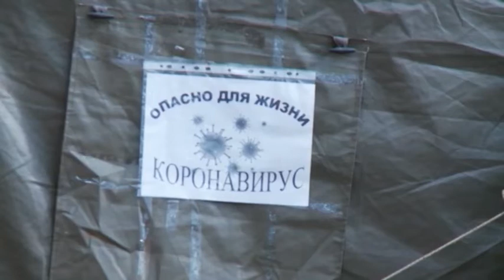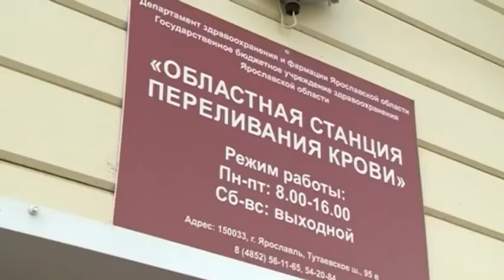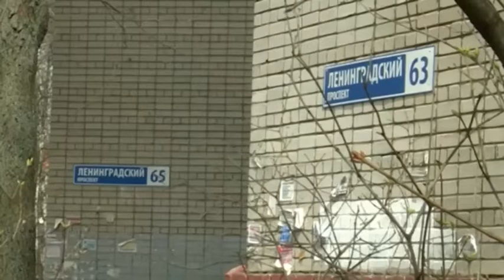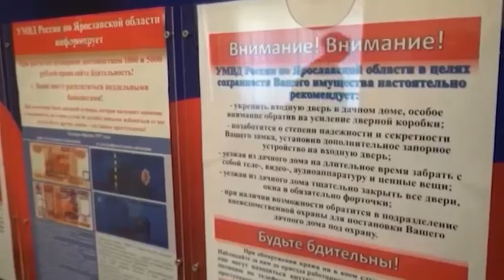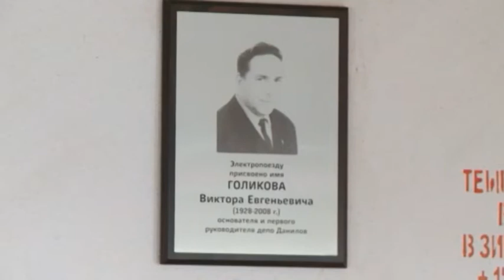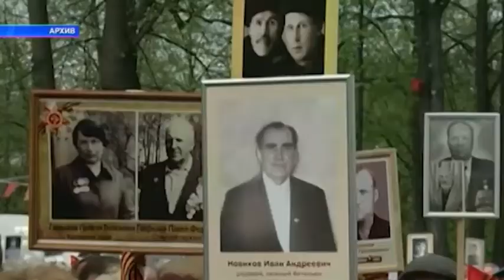Новости города 20.04.2020